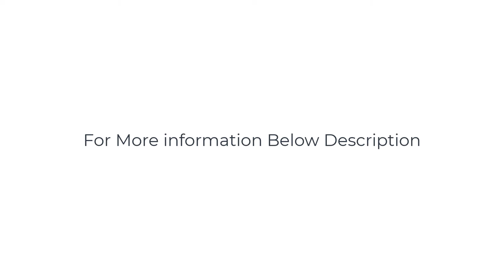Best Birthday Gifts For Women-Relaxing Spa Gift Box Basket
Birthday Gifts For Women-Relaxing Spa Gift Box Basket For Her Mom Sister Best Friend Unique Happy Birthday Bath Set Gift Ideas -Best Birthday Gift Boxes For Women

🎁 IMPRESS HER AT FIRST SIGHT: Our Gift Boxes are beautifully designed with a elegant touch. Avoid the embarrassment of cheap looking gift boxes packed with tacky dollar store items. A great present of relaxation for your wife, mother, grandmother, sister, daughter-in-law, best friend, coworker or girlfriend. This curated gift box is sure to make that special lady in your life feel cherished and loved.

🌸An unforgettable unboxing：This birthday gift baskets for women contains 4 gifts beautifully packaged, one 12 oz Rose Gold insulated stainless steel tumbler with with the words "Not A Day Over Fabulous", one Pink rose bath bomb, one pure manual diamond soap, two Soy Wax flower and fruit scented candles , one pink ribbon and a greeting card.

💖 “This is a perfect gift to make someone feel special”- Imagine the surprise of receiving this gift on her birthday, Valentine’s day, Mother’s day, your anniversary. she could pamper and indulge herself with a deluxe floral bubble bath while enjoying her favorite drink for the special occasion in the fresh fragrance atmosphere.

🎈 BACKED BY OUR 100% PROMISE. We expect the recipients of our gift boxes to absolutely love them. If for some reason they don’t, please return it for a no questions asked refund.

Product Selector  is a participant in the Amazon Services LLC Associates Program, an affiliate advertising program designed to provide a means for This Channel to earn advertising fees by advertising and linking to amazon.com.